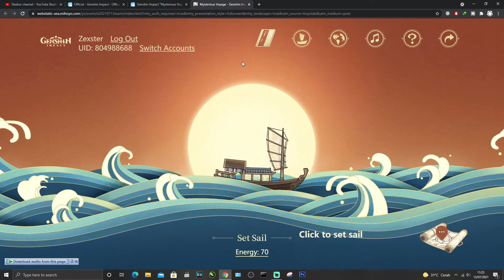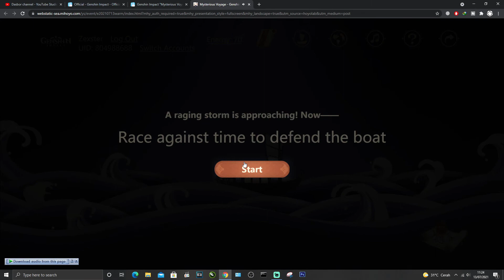EVENT WEB GENSHIN IMPACT MANING! HATI-HATI SALAH LANGKAH!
Event web terbaru genshin impact lagi nih guys. Kali ini Paimon sama MC lagi naik kapal dan kita disuruh pilih story routenya. Hati-hati kena bad route wkwkwk.

Semoga kalian suka sama konten di channel ini. Kalau ada kritik dan saran yg membangun dengan senang hati gw terima

Terima kasih dan Enjoy Your Life!